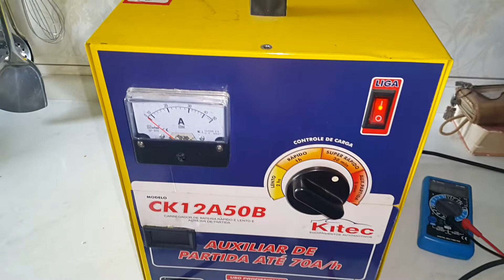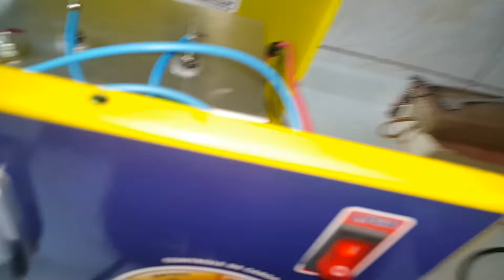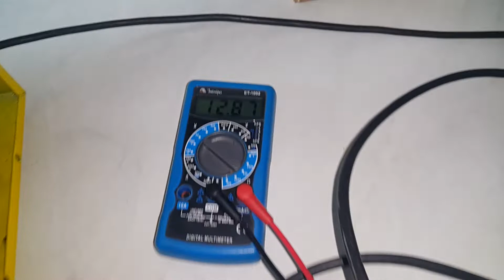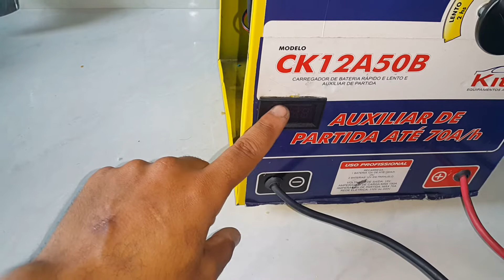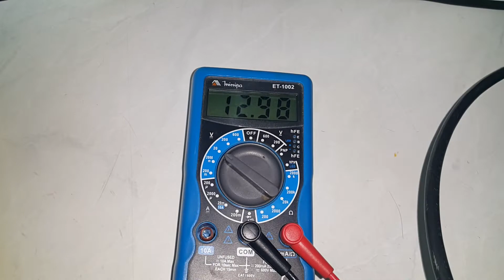Como trocar os diodo do carregador kitec